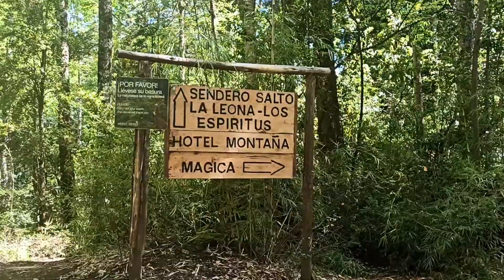la fuente de los deseos en medio del bosque#conociendo#lugares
aquí encontramos la fuente de los deseos @Mariedtsoto-t4n